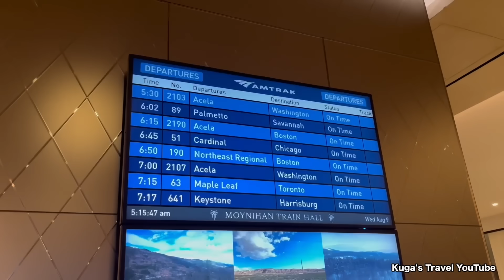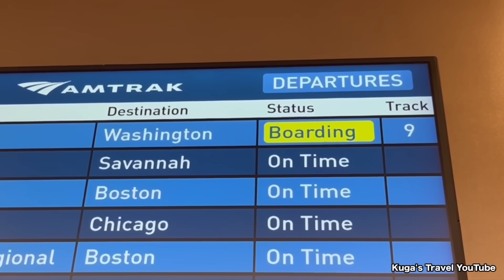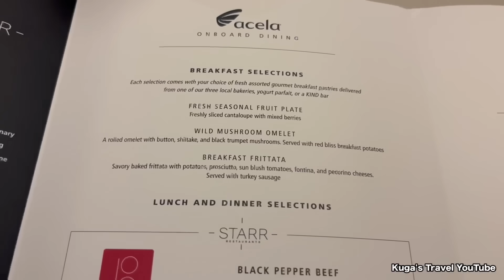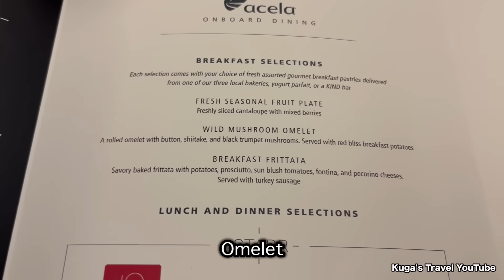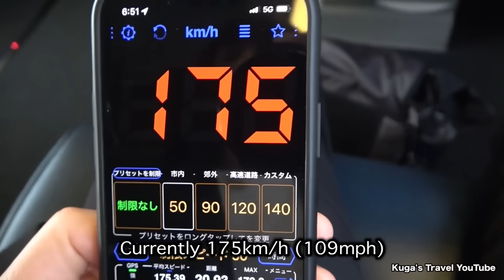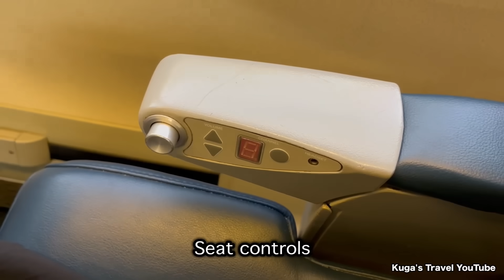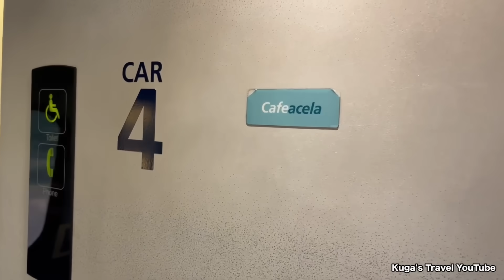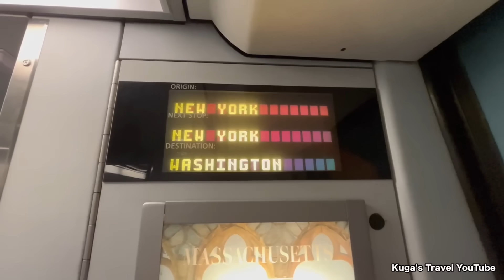🇺🇸Riding the America's FASTEST Train | Amtrak Acela First Class (New York→Washington, DC)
◆Amtrak Acela, First Class (New York Penn Station→Washington, DC Union Station)

🇺🇸Riding on Amtrak Acela FIRST CLASS from New York to Washington, DC | The FASTEST Train in the US